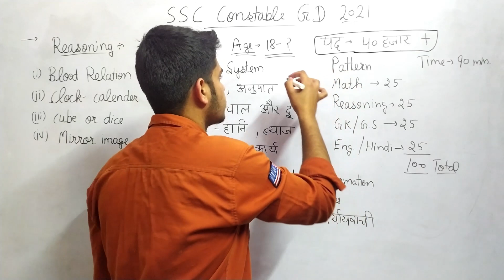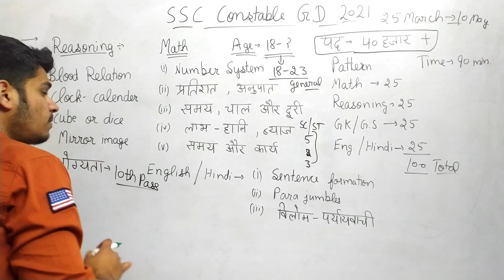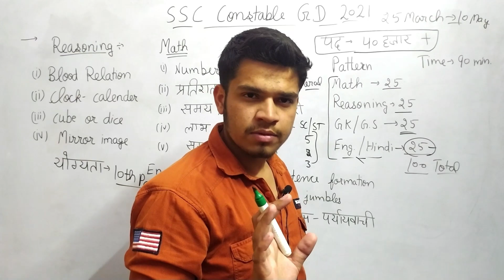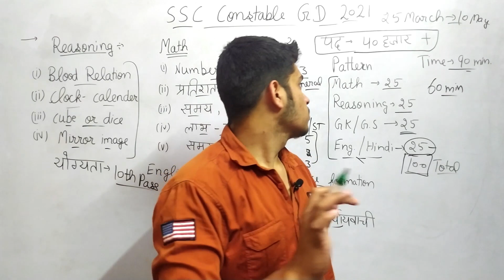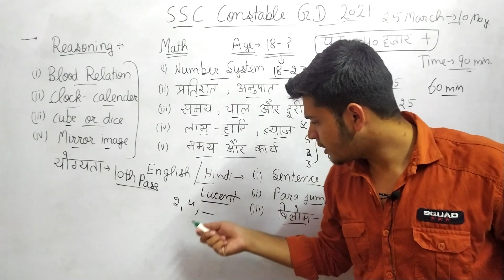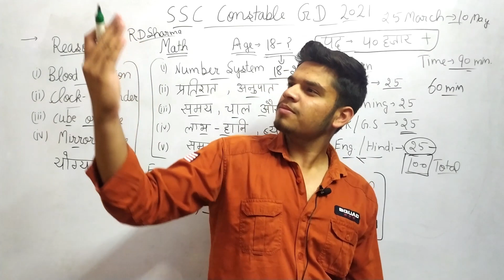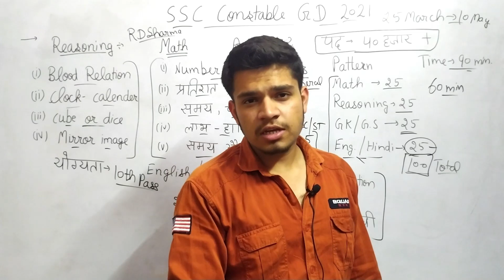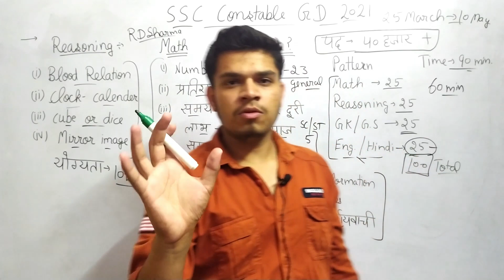SSC GD New Vacancy 2021 | SSC GD Constable 2021 | SSC GD Syllabus 2021 | SSC GD Age Limit 2021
SSC GD New Vacancy 2021 | SSC GD Constable 2021 | SSC GD Syllabus 2021 | SSC GD Age Limit 2021 | SSC GD Constable Notification 2021

1) ssc gd constable notification 2021
2) ssc gd constable vacancy 2021
3) ssc gd new vacancy 2021
4) ssc gd constable 2021
5) ssc gd syllabus 2021
6) ssc gd age limit 2021
7) ssc gd constable exam
8) ssc gd preparation
9) ssc gd preparation 2021